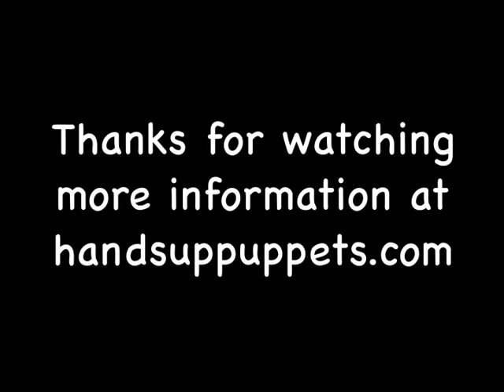Tickle and Patch with Tickles Quiz - Horseshoe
Tickle and Patch love guessing games especially about animals. Tickles Quiz is perfect if you like farm animals and guessing games.